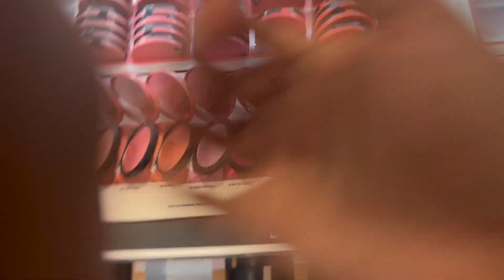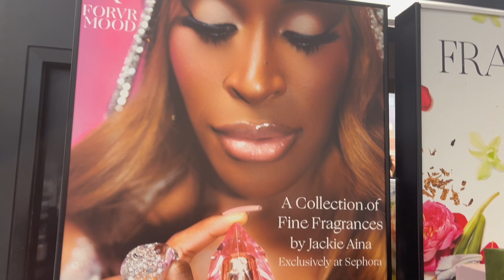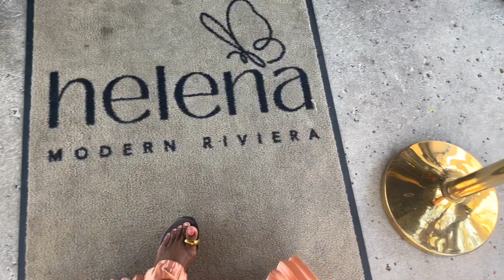Weekly Vlog 1: Exploring my new city, brunch + helicopter tour+ getting my brows done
Hi luvs, I am still settling in to my new city, I met some new friends checked out a new brunch spot, went on a helicopter tour of the city, did some shopping, hope you enjoy the vlog :)